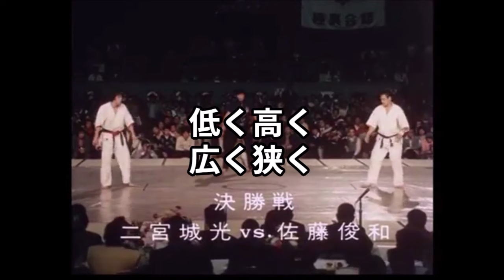【戦国合戦】二宮城光vs佐藤俊和 若武者と秋田の武人 芦原英幸の愛弟子に大山茂の必殺技、魂の正拳突きが襲い掛かる！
極真、そして空手日本、その誇り、牙城を守るため他流派無門会と戦い、イギリスのハワードコリンズを跳ね返し、人間機関車を押し退け、芦原英幸のサバキを受け継ぐ者に競り勝ち、第１回世界王者を破って、その後は市議となり人々の為に尽くした、その最中戦った身長176センチ、体重76キロにも関わらず、三瓶啓二、中村誠を破り、”人間機関車”東孝を二度倒し、世界王者佐藤勝昭、佐藤俊和と死闘を演じ、その後コロラド州デンバーにて円心会館を創設した、芦原英幸のサバキを極めし武道家！